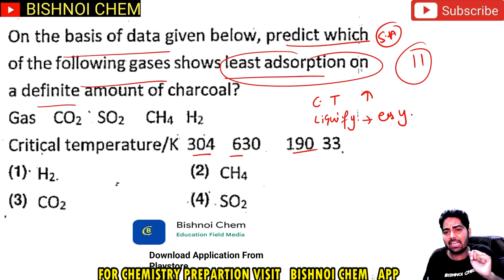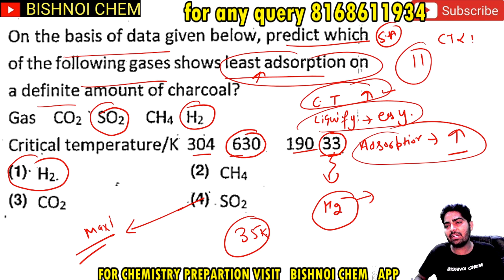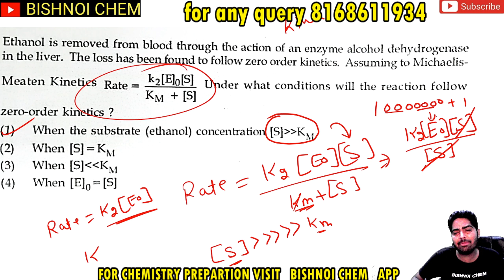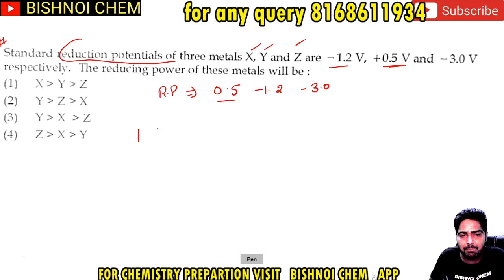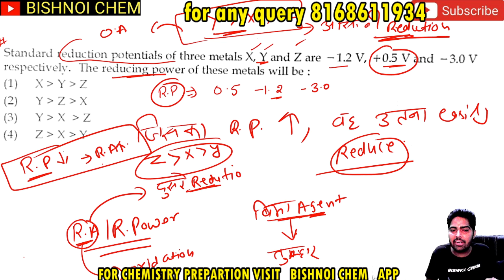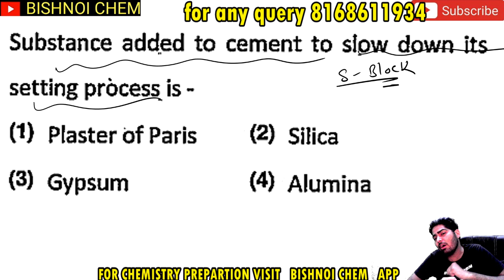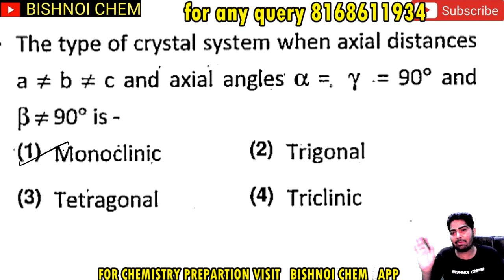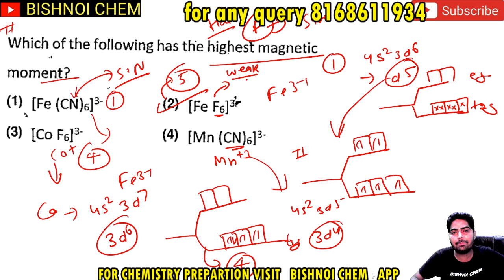htet pgt Chemistry | htet Chemistry practice questions